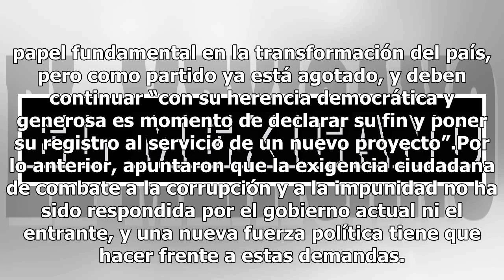Galileos piden se disuelva el PRD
La corriente “Galileos” propone que el PRD debe ser disuelto para poner su registro, así como lo hizo el Partido Comunista y crear algo nuevo, donde quepan nuevos demócratas y no la misma gente. En entrevista con Guadalupe Acosta Naranjo, líder de esta tribu perredista, señaló a El Sol de México que...